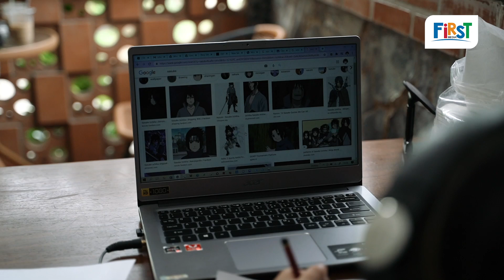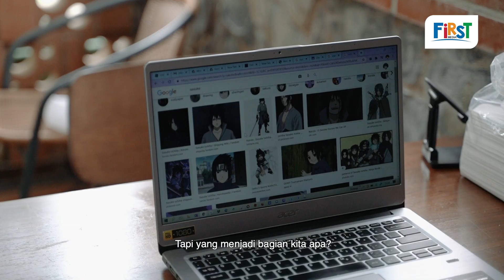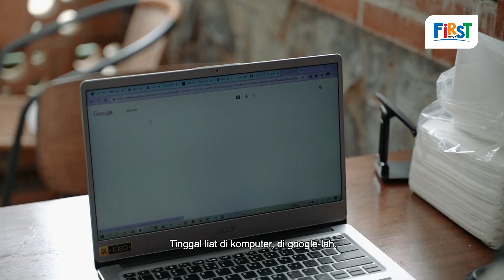CeritaBeneranTanpaBatas Arti First Media saat Pandemi menurut Lia Atmajaja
First People, saatnya kita simak CeritaBeneranTanpaBatas versi Lia Atmajaja - MC dan Ibu Rumah Tangga

Pandemi tidak menghalangi aktifitas yang dilakukan oleh @liaatma sebagai MC karena kini banyak event seperti webinar yang dilaksanakan secara online dan juga sebagai ibu, Lia harus menjadi mentor yang berperan untuk aktivitas belajar online sang anak.

BeneranTanpaBatas menurut Lia dan keluarga adalah ketika di rumah aja tapi masih bisa melakukan banyak hal seperti bekerja, belajar dan entertainment yang lengkap tersedia Karena First Media 'Everything is just a thumb away'.

Inilah BeneranTanpaBatas versi Lia Atmajaja, bagaimana versimu? Yuk ikutan jadi video creator dengan ceritakan bagaimana First Media mendukungmu dalam kegiatan sehari-hari. Ada hadiah total Jutaan rupiah menanti kalian.